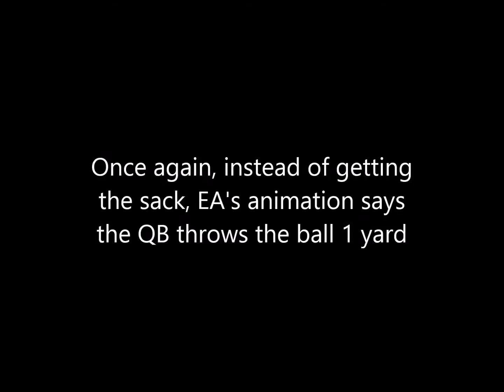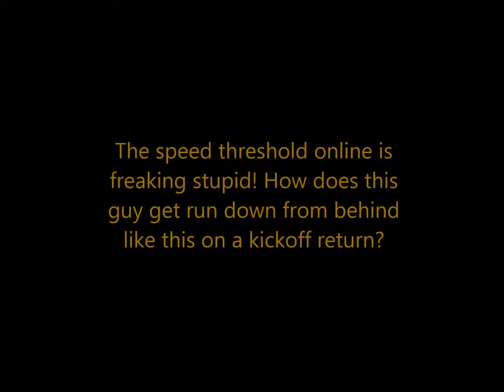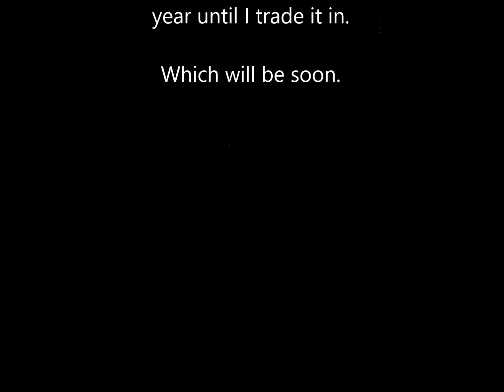Madden 16 is complete trash (Part 2)